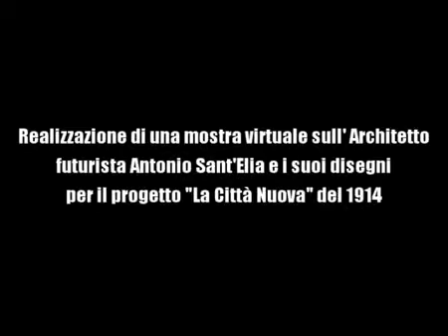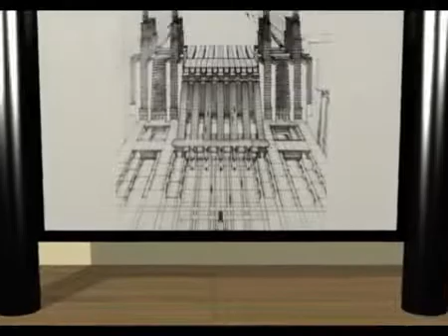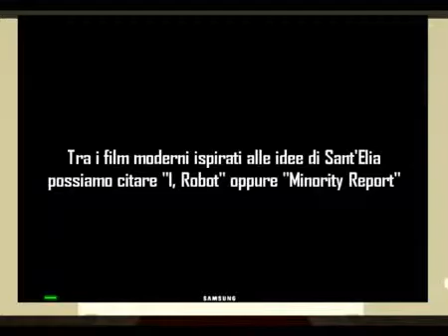Architecture futuriste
La Città Nuova 3D - Tesi di Laurea in Grafica e Progettazione